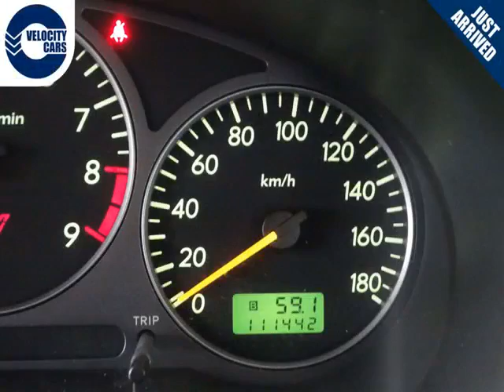Vancouver Velocity Cars - BC - 2001 Subaru Impreza WRX STi Bugeye AWD 111K's Turbo 280hp Sport ...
Vancouver Velocity Cars - BC - 2001 Subaru Impreza WRX STi Bugeye AWD 111K's Turbo 280hp Sport Seats 1102